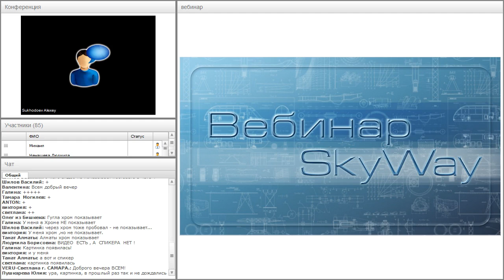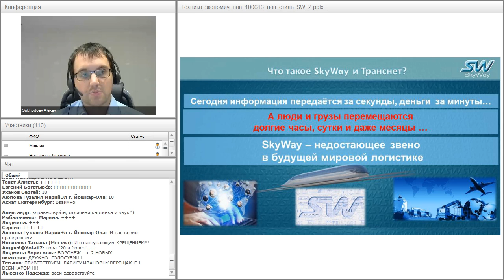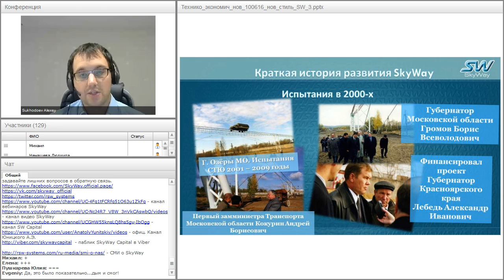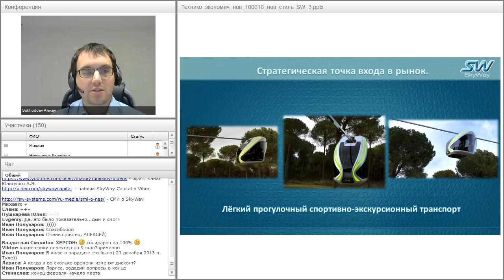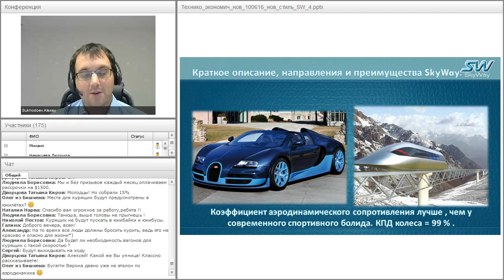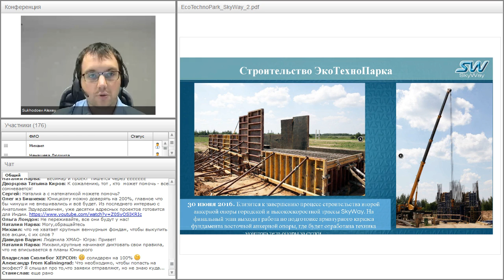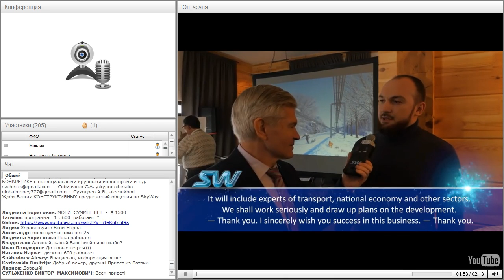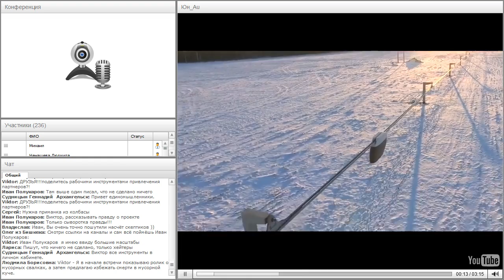Вебинар от 18.01.2017. Вводный технико-экономический вебинар для «новичков» проекта SkyWay. Часть 2.